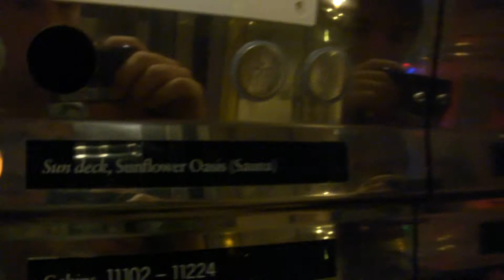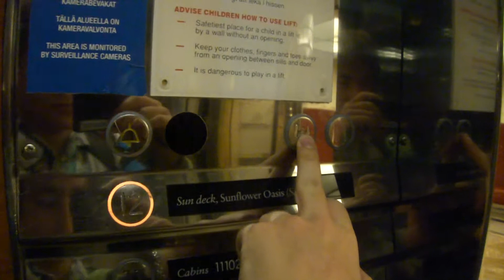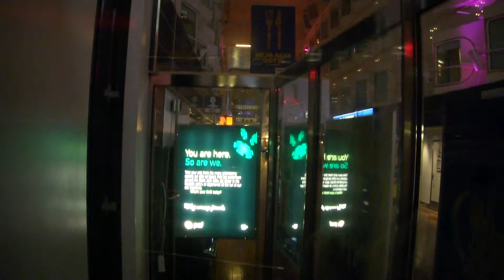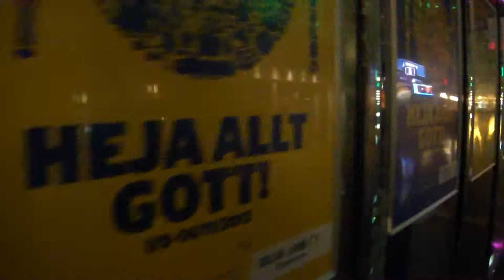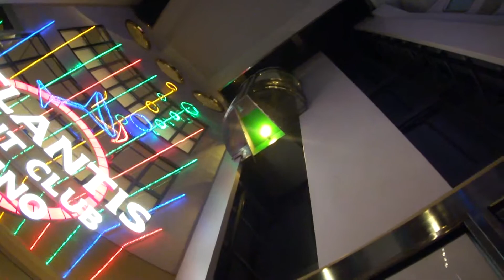Amazing MacGREGOR Navire Traction Scenic elevators/lifts 1 & 2 (Rtk), Cruiseferry M/S Silja Symphony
There are 17 lifts onboard the ship - 12 passenger (of which 4 are non-scenic, and 8 are scenic), and 5 staff-only lifts (which I couldn't get to film this time).

Scenic Lifts 1 and 2.

Location: Cruiseferry Tallink Silja Line M/S Silja Symphony (1991)
Brand: MacGREGOR Navire
Type: Traction
Date of completion: May 1991
Decks served: 7 (6, 7, 8, 9, 10, 11, 12)
Note: Numbers 1 and 2 in internal numbering. There are 2 floor indicators inside the cab - 1 digital (with 7 segments per digit) and lights underneath the text (on the button panel).